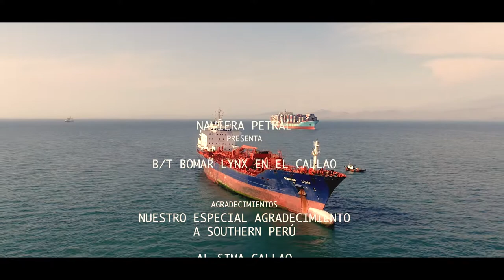Naviera Petral | Bomar Lynx | Vip Drone Perú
Naviera Petral incorpora un nuevo buque a su flota. ¡El Bomar Lynx!